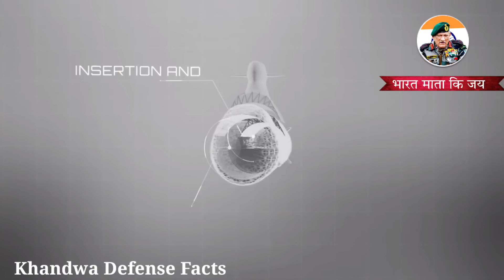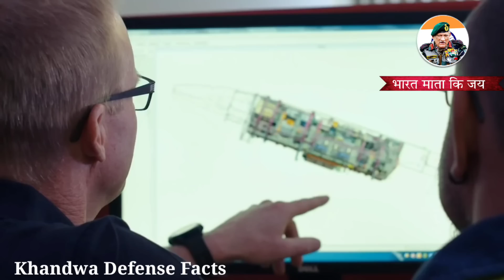🙄फ्रांस तैयार है SSN देने के लिए लेकिन क्या भारत $60 billion खर्च कर पाएगा ? Defence News Hindi